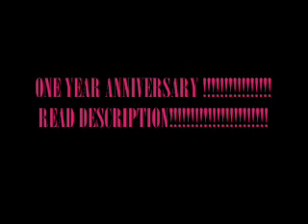ONE YEAR ANNIVERSARY IN DESCRIPTION.wmv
SO YEA ONE YEAR IN YOU TUBE!
NOTHING MUCH TO SAY BUT THANK YOU FOR SUPPORTING ME . IF IT WASN'T FOR YOU I THINK I WOULD HAVE NEVER REACHED ONE YEAR. SO THANKS!
- ASHLEY